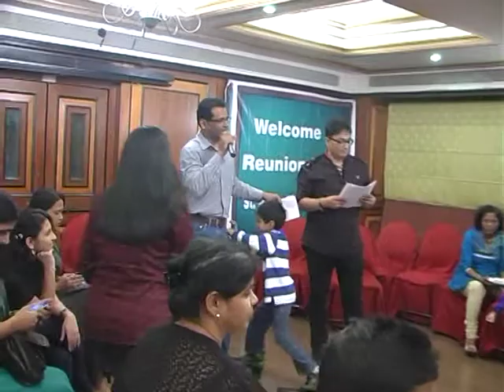VTS 01 2